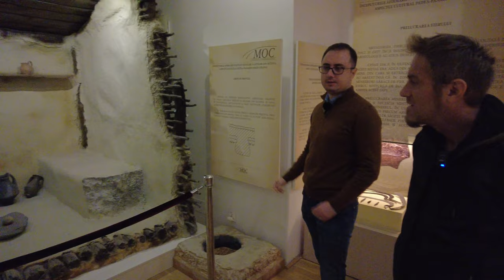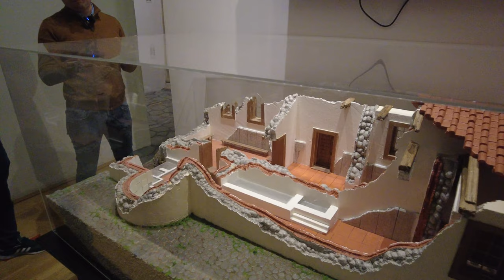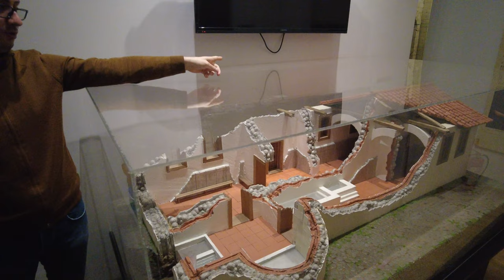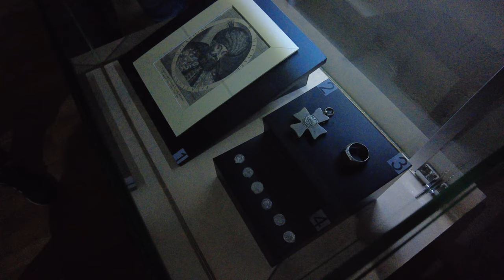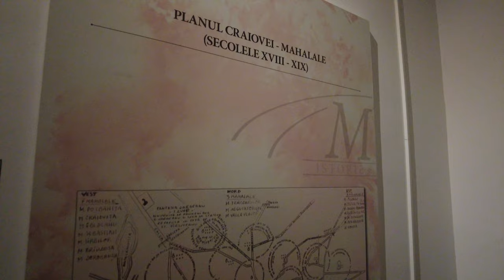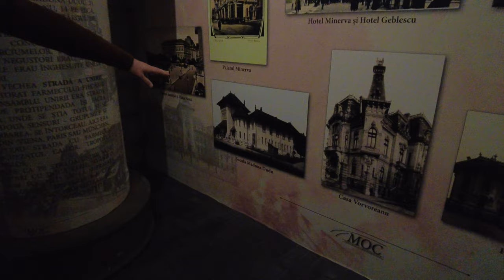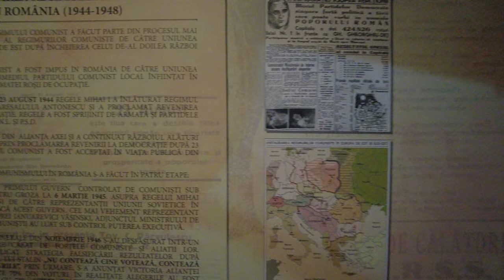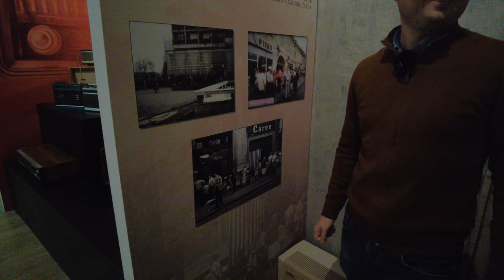Muzeul de istorie al Olteniei din Craiova cu Muzeograf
Bună ziua,
În cele ce urmează vă punem la dispoziție un material selectat din documentarul descoperirii Craiovei unde Dragoș Andreescu ne invită în Muzeul de Istorie al Craiovei ca să descoperim o bună parte din istoria locurilor alături de muzeograful Radu Dumitrescu.
Muzeul este foarte prietenos cu copii și găsim multe lucruri interesante ale istoriei românilor pe Pământurile Olteniei